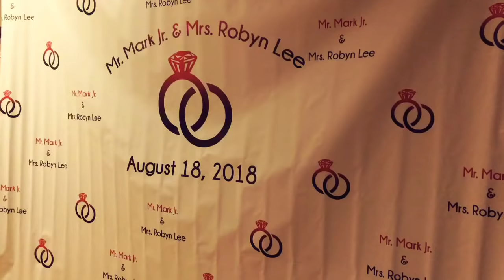Mark & Robyn • 08.18.18